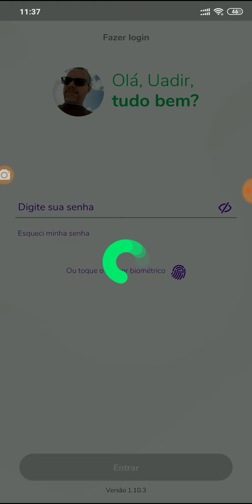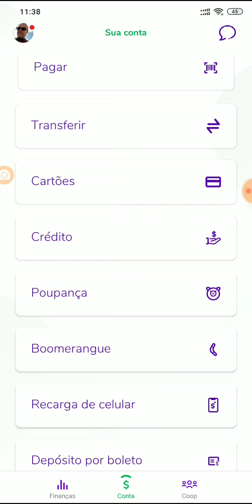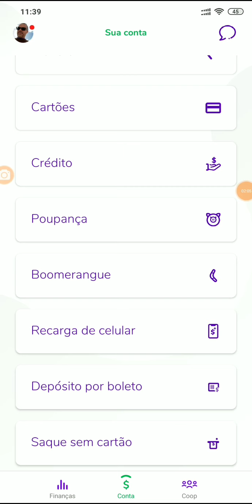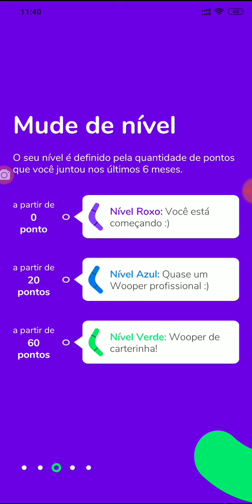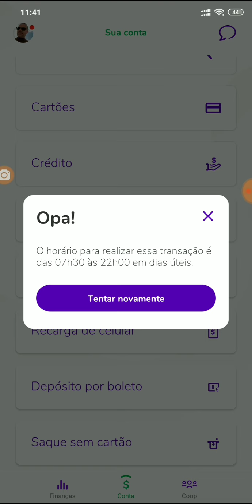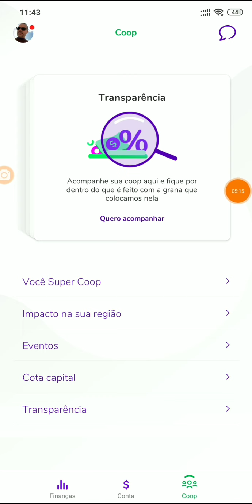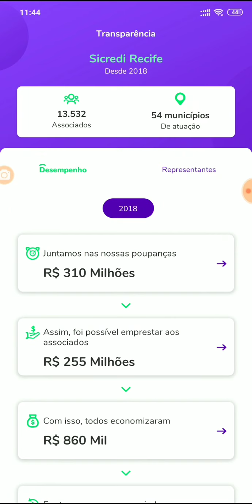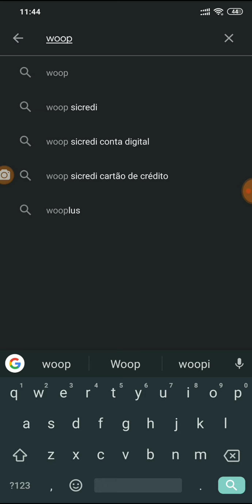O Bank Digital Woop Sicredi Vale Apena🤔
Novo Aplicativo + bonito e cheio de funções 🤭 Souwoop🤭 🤑Links para descontos na Compra de máquinas PagSeguro no Canal Minizinha